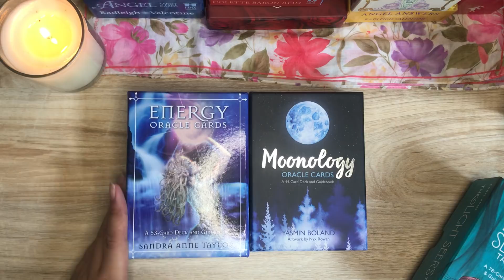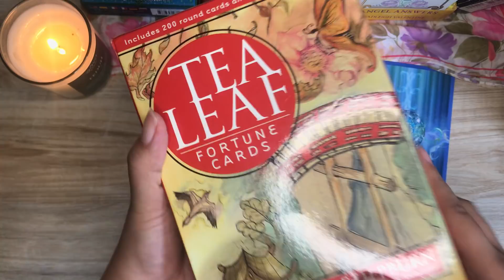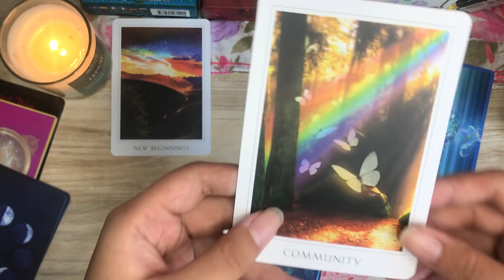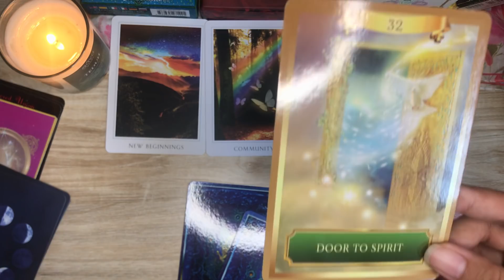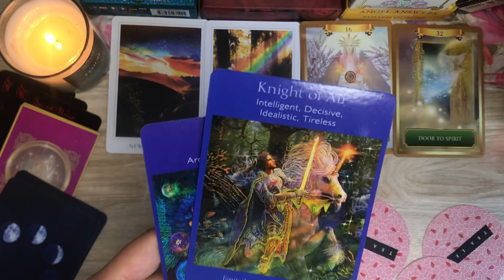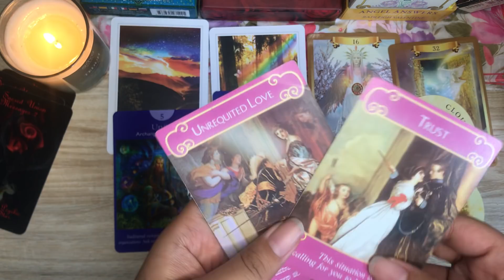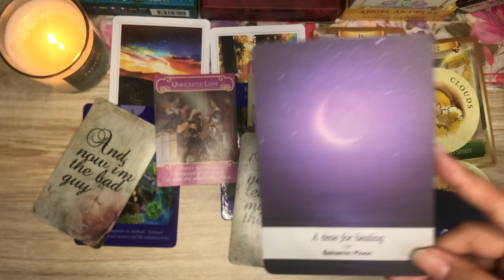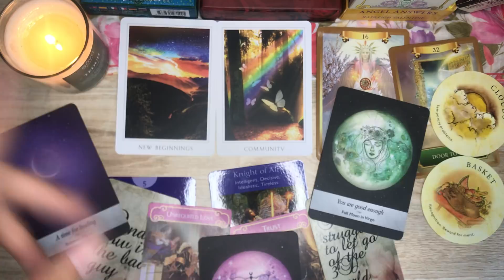PISCES | KEBERUNTUNGAN yg SEDANG DATANG KEPADAMU ❤️🌈✨👨‍👩‍👧‍👦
Semoga membantu ✨

Decks I'm using here:
1. Sacred Destiny Oracle
2. Energy Oracle Cards
3. Angel Tarot Cards
4. Tea Leaf Oracle
5. Romance Angels
6. Sacred Union Message 2
7. Moonology Oracle Cards